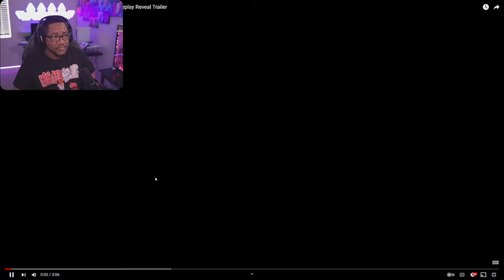Beezy Reacts: Elden Ring Shadow of the Erdtree Gameplay Reveal Trailer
In this video you see my live reaction to the elden reing shadow of the erdtree dlc gameplay reveal trailer. This dlc update is slated to come out June 21, 2024.

0:00 - Intro
0:21 - Shadow of Erdtree Reaction
3:32 - Outro and Final Thoughts

I stream Tuesdays, Wednesday, and Thursdays at 7 PM Eastern on Twitch!